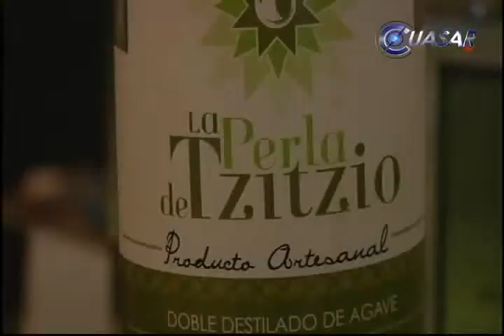Certificarán vinatas de mezcal michoacano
El proceso de certificación de vinatas de productores de mezcal michoacano comenzaría en breve, ante el arribo de personal del Consejo Mexicano Regulador de la Calidad del Mezcal para evaluar alrededor de 36 productos...